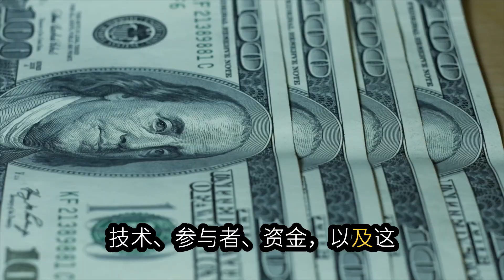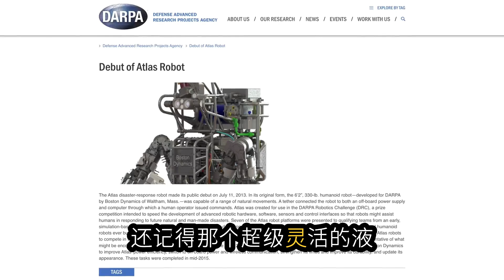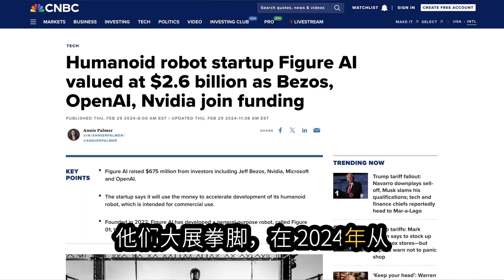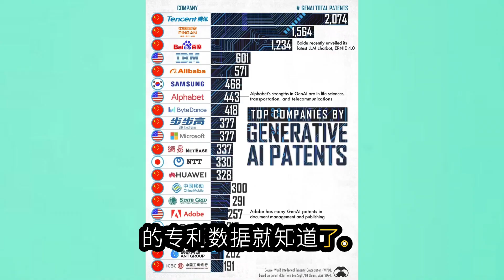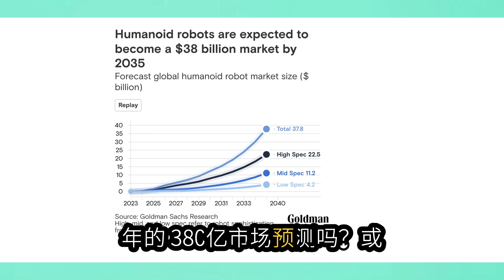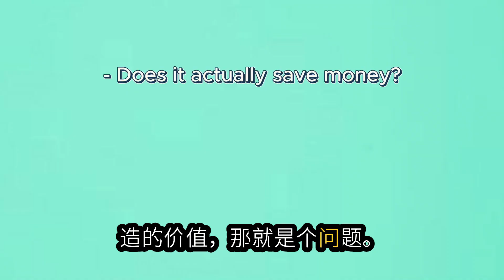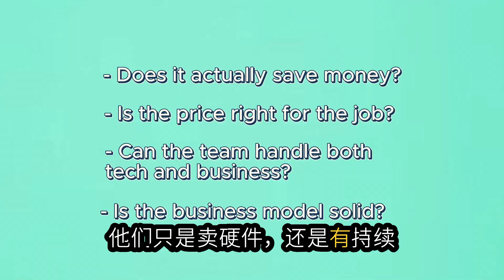AI 軍備競賽升溫！中美人形機器人發展對比分析 (中文翻譯)@gemgemcrypto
人形機器人不再是科幻小說裡的幻想——它們已經在行走、工作，並迅速改變我們對勞動力的想像。在本期影片中，我們將深入分析美國與中國之間爭奪人形機器人主導地位的全球競賽。從特斯拉的 Optimus、Figure AI 的工廠試點，到中國的 Unitree G1 和 Engine AI 的 1.2 萬美元機器人，這場比賽不只是科技之爭，更是一場經濟與地緣政治的博弈。

影片也會探討投資角度：有哪些上市公司可提供機器人熱潮的投資機會？有哪些 ETF 或零件供應商可能受惠？又有哪些潛在風險要留意？不論你是對科技感興趣、想追蹤未來工作趨勢，還是考慮投資，這部影片將是你了解人形機器人革命的完整指南。

▪️First 6 Things I Noticed About UK (As A Hong Kong Teenage) 作為一位香港年青人剛到英國就留意到的 6 件事 (中文字幕)

0:00 – 中美人形機器人大戰
1:08 – 為何突然爆發？AI、感測器與投資熱潮
2:39 – Boston Dynamics 與進化版 Atlas 的崛起（美國隊）
3:34 – Figure AI：籌資 6.75 億美元，攜手 OpenAI（美國隊）
4:28 – Agility Robotics 與 Digit：Amazon 的下注（美國隊）
5:01 – Tesla Optimus：AI 加上量產戰略（美國隊）
5:54 – 中國機器人崛起與專利霸權
6:33 – Unitree G1：售價 1.6 萬美元引發震撼，春晚登場掀熱潮（中國隊）
7:45 – Engine AI PM01：華為＋Nvidia 驅動的 1.2 萬美元機器人（中國隊）
9:04 – 如何投資人形機器人？股票、ETF、創投布局
10:42 – 投資前你必須思考的關鍵問題